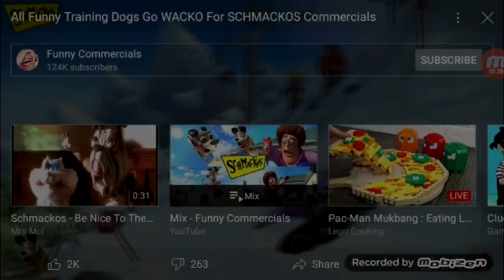(SCAN 995/RQ/YTPMV) May 28, 2021 Scan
Requested: Charmin Guy
Not targeted for kids.